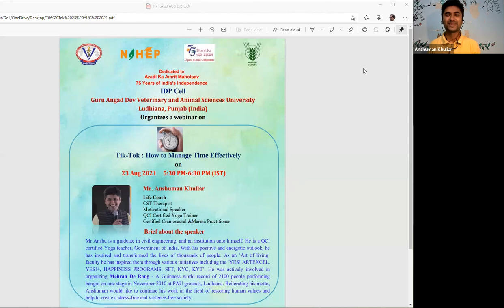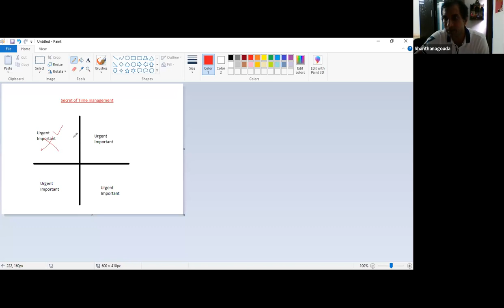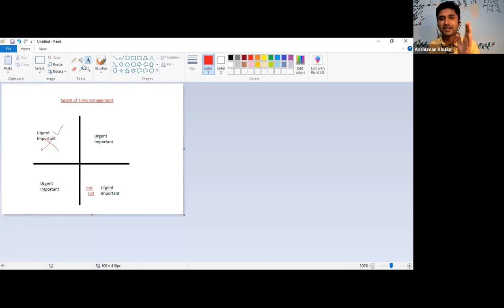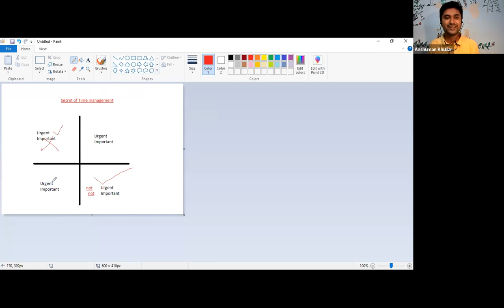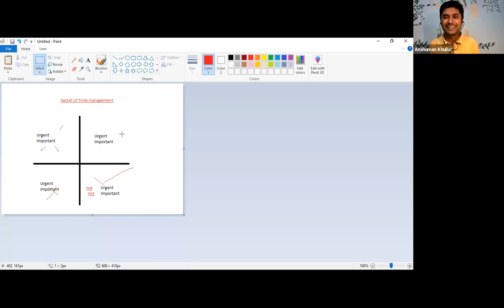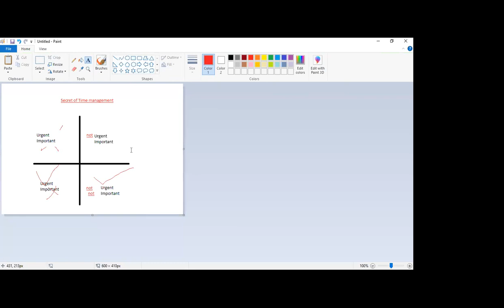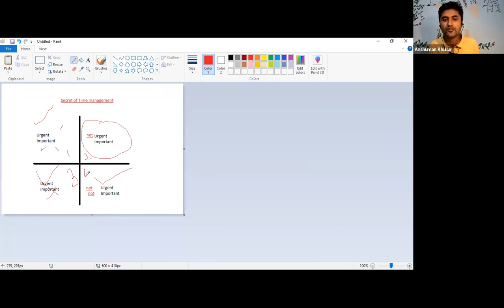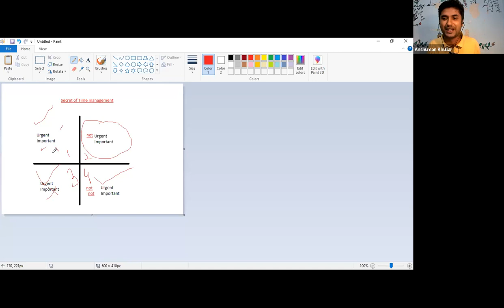CoF 23 (GADVASU) Tik Tok How to manage time effectively by Anshuman Khullar